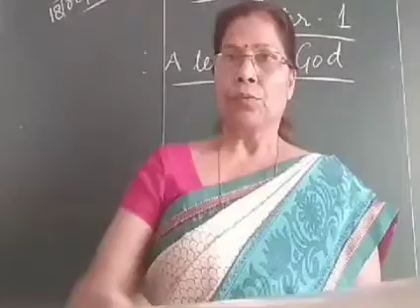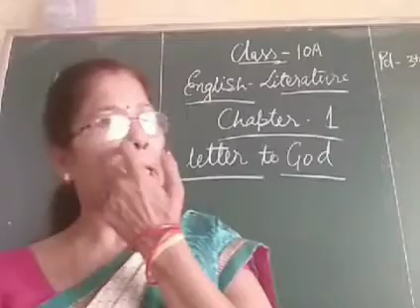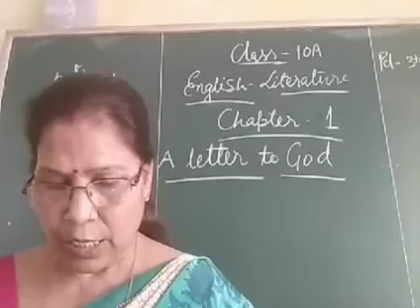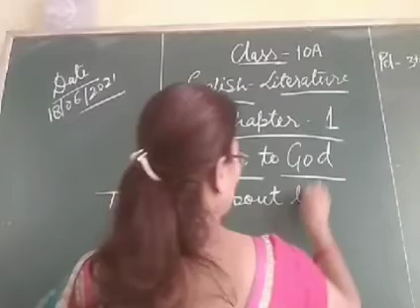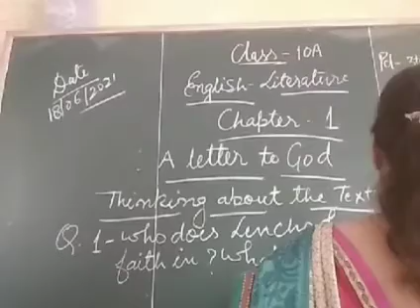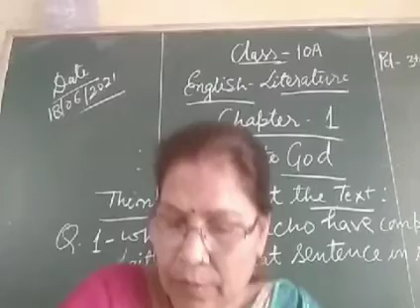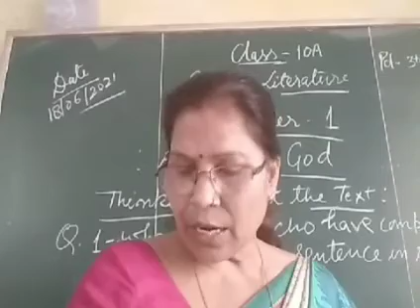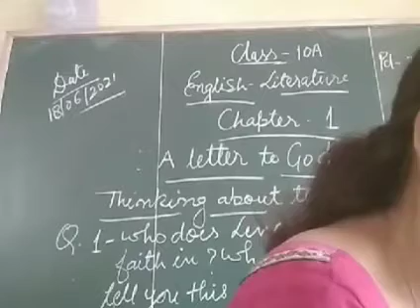18-6-21class 10thA English Literature Chapter 1 A letter to God